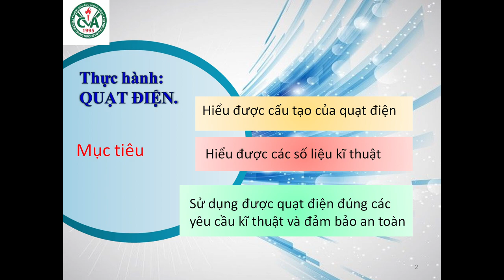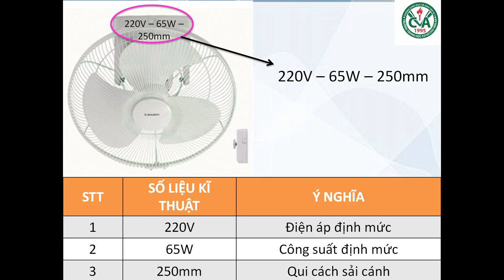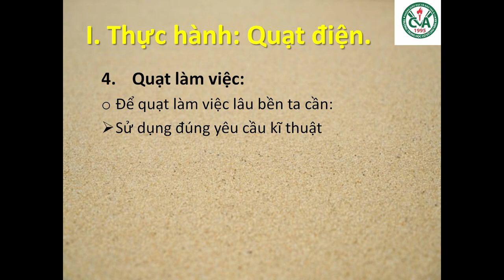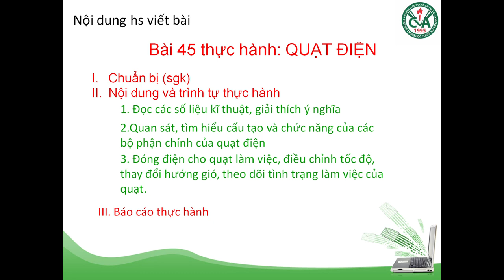CÔNG NGHỆ 8 (Tuần 5 HK2) - Bài 45: THỰC HÀNH QUẠT ĐIỆN